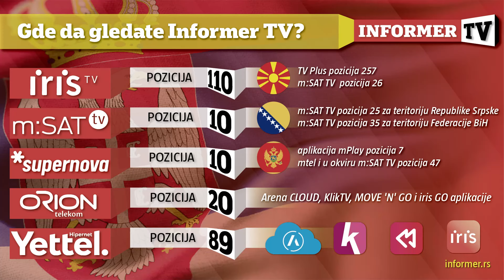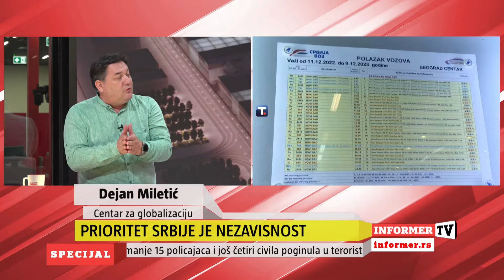SPECIJAL Litijum je i geopolitička priča, a ne samo ekonomska!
Voditelji: Emilija Milovanović i Jelena Radulović
Gosti: Dejan Miletić, direktor Centra za proučavanje globalizacije, Veljko Jovanović iz Srpske napredne stranke i Žarko Rakić, novinar